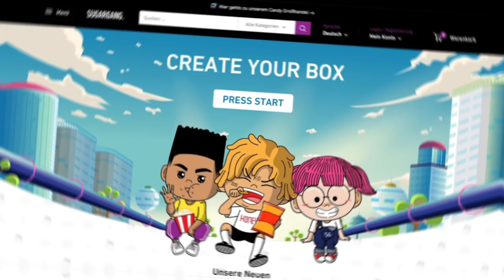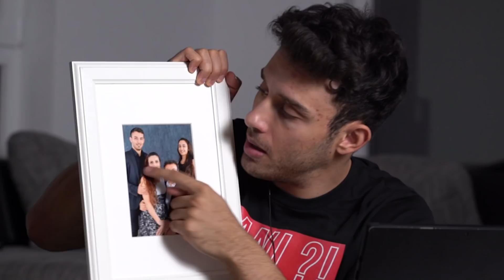Ich schaue NUR NOCH Anime in anderen Sprachen..😂 | Kurono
Falls ihr euch schon immer gefragt habt, welche Anime oder Manga ich am liebsten schaue/lese, oder einfach wissen wollt, welches Equipment ich für meine Videos nutze, dann checkt mein circl-Profil ab!